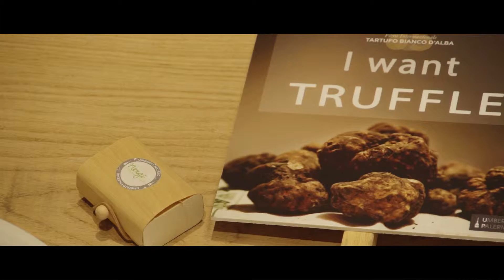Fiera 2015: Chef Maurilio Garola, Ristorante "La Ciau del Tornavento" Treiso